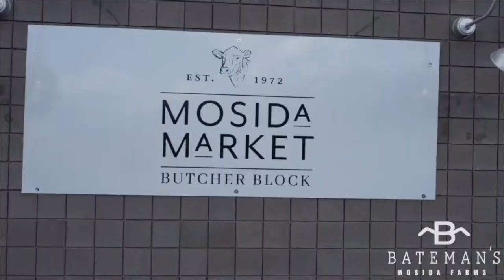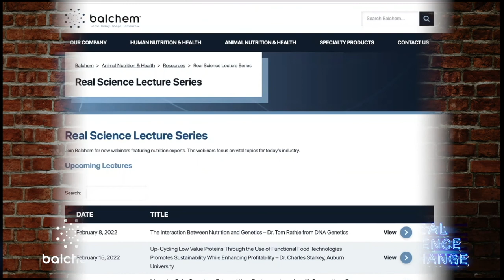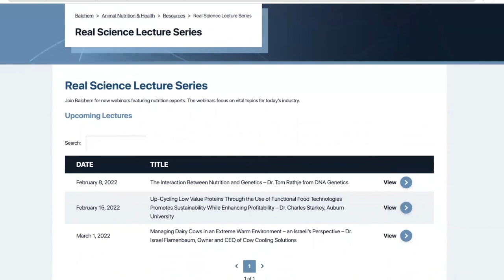Real Science Exchange: Virtual Farm Tour- Bateman's Mosida Farms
Guests: Brad Bateman, Bateman’s Mosida Farms, Jason Bateman, Bateman’s Mosida Farms, Steve Bateman, Bateman’s Mosida Farms, Laun Hall, IFA

Today in our pubcast, we are taking a deeper dive into Mosida Farms after a fascinating virtual farm tour at World Dairy Expo. The Bateman family operation includes 20,000 animals and over 5,000 crop acres in Cita, Utah. Wayne Bateman started Mosida Farms and once said, “We didn’t have it all together, but together we had it all.”

The Batemans decided to diversify and added beef to their offering. Kaleb Bateman, joined the podcast via video, and says that Mosida Farms produces 40 to 100 beef calves a week. Those calves are fed and eventually sold in one of three Mosida Market locations. Mosida Market once was just the Bateman family selling beef to their neighbors before it evolved to where it is today. (15:03)

The Bateman family breeds their own beef and dairy crosses, including a Jersey x Charolais cross. Steve Bateman said the Jersey x Charolais crosses gain just as well as an Angus x Holstein cross. They are running trials with all different crosses and so far the Wagyu crosses are the flagship meat in the market. (27:30)

A labor shortage has helped push the Bateman family to put in a robotic milking system. Brad Bateman said the family traveled to look at different systems before finding one that will work. The stress level of cows has decreased in the robotic barn and it has allowed them the option to grow at a different rate. (29:25)

Brad Bateman says the family has a philosophy that if you take care of the cow, they will take care of you. To implement that idea there is weekly employee training. The desire of the Bateman family is to do what is best for the cow. (39:00)

Laun Hall, nutritionist for Mosida Farms, says there are two different diets, one is acidifying rations and the other is more basic. While they want to meet the nutritional needs of the cow, they also want as few ration changes as possible. (42:31)

Jason Bateman mentioned the robot barn is a controlled environment to test different feeds like specific hybrids of corn and the digestibility of different starches. By drilling down on this information, it will impact their bottom line. (52:30)

Steve Bateman wrapped up the podcast by commenting that a lot of dairies don’t have family to succeed them. Steve says you have to work to make it possible for your kids to continue the business, and get them involved early to keep them there. (1:02:10)